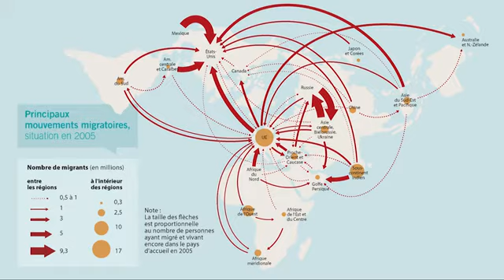LES MIGRATIONS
Sciences Po